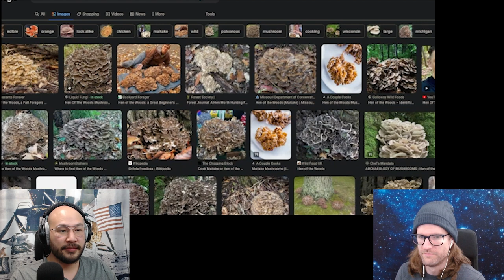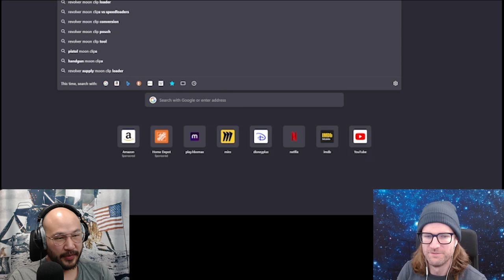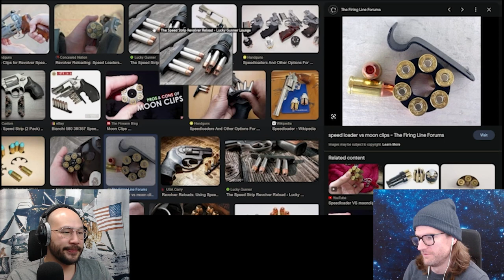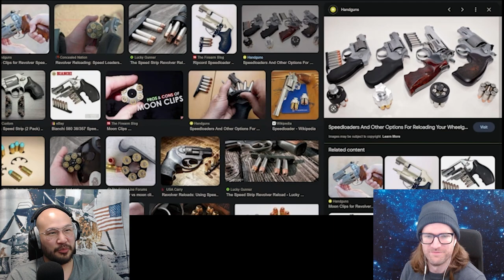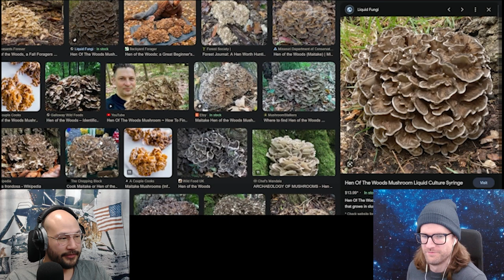The Last of Us | Episode 1x2 Review & Breakdown